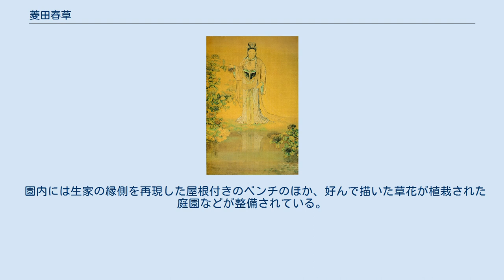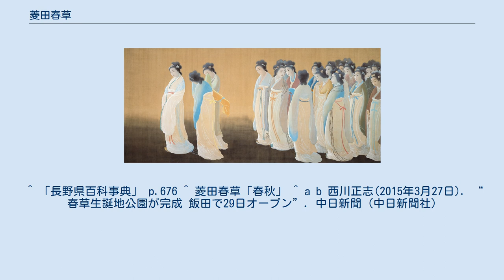菱田春草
菱田 春草（ひしだ しゅんそう、1874年（明治7年）9月21日 - 1911年（明治44年）9月16日）は、明治期の日本画家。
横山大観、下村観山とともに岡倉天心（覚三）の門下で、明治期の日本画の革新に貢献した。
本名は三男治（みおじ）。
 王昭君図 善寶寺蔵（重要文化財） 1874年（明治7年）、長野県伊那郡飯田町（現・飯田市）に旧飯田藩士の菱田鉛治の三男として生まれた。
1890年（明治23年）、東京美術学校（現・東京藝術大学）に入学。
春草は美校では大観、観山の1学年後輩にあたる。
美校での師は狩野派の末裔である橋本雅邦であった。
春草は大観、観山とともに、当時美校校長であった岡倉天心の強い影響下にあった。
1895年（明治28年）21歳で卒業すると、同年の秋から翌年にかけて帝国博物館の委嘱を受けて、大規模な古画模写事業に参加、京都や奈良をめぐった。
 過激な日本画改革論者であった岡倉天心には反対者も多く、1898年（明治31年）、岡倉は反対派に追われるように東京美術学校校長を辞任した（反対派のまいた怪文書が原因だったとされる）。
当時、美校の教師をしていた春草や大観、観山も天心と行動を共にして美校を去り、在野の美術団体である日本美術院の創設に参加した。
 その後春草は1903年（明治36年）には大観とともにインドへ渡航。
1904年（明治37年）には岡倉、大観とともにアメリカへ渡り、ヨーロッパを経て翌年帰国した。
1906年（明治39年）には日本美術院の五浦（いづら、茨城県北茨城市）移転とともに同地へ移り住み、大観、観山らとともに制作をした。
しかし、春草は眼病（網膜炎）治療のため、1908年（明治41年）には東京へ戻り、代々木に住んだ。
代表作『落葉』は、当時はまだ郊外だった代々木近辺の雑木林がモチーフになっている。
1911年（明治44年）、満37歳の誕生日を目前にして腎臓疾患（腎臓炎）のため死去した。
 兄の菱田為吉は東京物理学校教授、弟の菱田唯蔵は九州帝国大学、東京帝国大学教授。
 黒き猫（重要文化財） 春草、大観らは、1900年（明治33年）前後から、従来の日本画に欠かせなかった輪郭線を廃した無線描法を試みた。
この実験的画法は世間の非難を呼び、「朦朧体」（もうろうたい）と揶揄された。
『菊慈童』『秋景（渓山紅葉）』などが「朦朧体」の典型的作品である。
1907年（明治40年）には「官」の展覧会である文展（文部省美術展覧会）の第1回展が開催されたが、この時出品した、色彩点描技法を用いた『賢首菩薩』も手法の革新性のため、当時の審査員には理解されなかった。
晩年の『落葉』は、伝統的な屏風形式を用いながら、空気遠近法（色彩の濃淡や描写の疎密で、遠くの事物と近くの事物を描き分ける）を用いて日本画の世界に合理的な空間表現を実現した名作である。
このように、春草は伝統的な日本画の世界に様々な種類の斬新な技法を導入し、近代日本画の発展に尽くした画家であり、天心も大観も彼の早すぎた死を嘆き悲しんだ。
大観は晩年に至るまで、自身が日本画の大家と褒められるたびに「春草こそ本当の天才だ。もしもあいつ（春草）が生きていたら、俺なんかよりずっと上手い」と語っていたという。
 落葉 1909年 永青文庫蔵（重要文化財） 飯田市仲ノ町の生誕地は公園として整備され、2015年（平成27年）3月29日に「菱田春草生誕地公園」として開園した。
 園内には生家の縁側を再現した屋根付きのベンチのほか、好んで描いた草花が植栽された庭園などが整備されている。
 ^ 奈良県立美術館編集・発行 『特別展「奈良礼賛～岡倉天心、フェノロサが愛した近代美術と奈良の美～」』 2015年4月11日、第13図。
 ^ 菱田春草「菊慈童」 ^ 菱田春草「霊昭女」 ^ 雪後の月 _ 滋賀県立近代美術館 ^ 菱田春草「鹿」 ^ 菱田春草「夜桜」 ^ 菱田春草「夕の森」 ^ 菱田春草「帰樵」 ^ a b c d e f g 小林忠監修 岡田美術館編集・発行 『開館一周年記念展 大観・春草・御舟と日本美術院の画家たち』 2014年10月3日、pp.29-43。
 ^ 落葉 _ 滋賀県立近代美術館 ^ 姫路市立美術館データベース ^ a b 吉野石膏株式会社編集・発行 印象社制作 『吉野石膏コレクション 日本編』 2018年8月31日、pp.34-35。
 ^ 『創造の源泉 ー菱田春草のスケッチー』p...